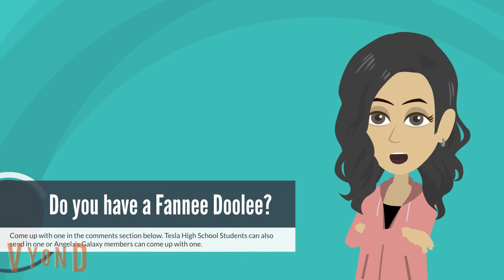Tailslandian Gardens Fannee Doolee 10/20/2022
Not much Fannee Doolees today...